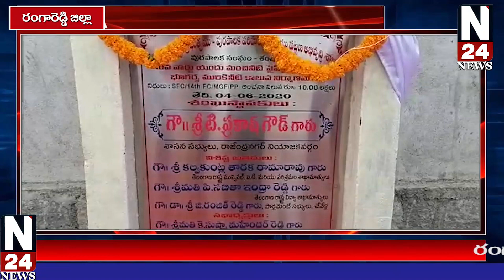శంషాబాద్ మున్సిపల్ పరిధిలో కోటి రూపాయలతో అభివృద్ధి పనులకు శంకుస్థాపనలు చేసిన M LA ప్రకాష్ గౌడ్